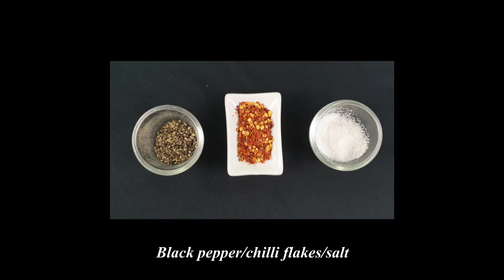Shrimp Spaghetti Aglio Olio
Shrimp Spaghetti Aglio Olio is a 5 ingredient pasta recipe (shrimp, olive oil, garlic, peperoncino or chilli flakes and parsley) that is ready in 20 minutes and has the easiest, most delicious pasta sauce you'll ever make